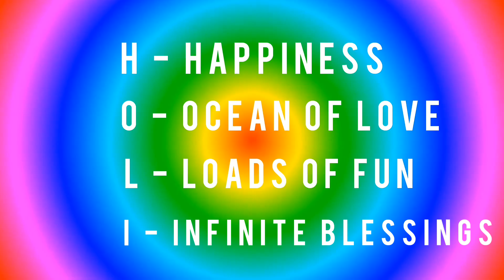HAPPY HOLI 2021 holigreetings holivideo2021 #2021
Happy Holi 2021 | Happy Holi video | 2021

Wishing everyone a very Happy Holi.